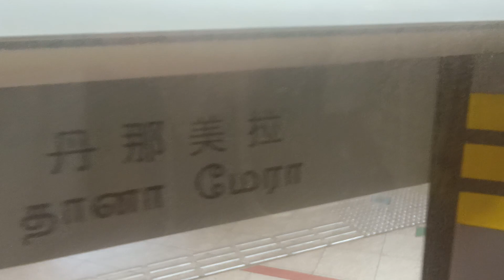SMRT KHI C151 [103/104] (Expo → Tanah Merah)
Date & time filmed: 1 March 2022, 15:09
Towards: Tanah Merah
Train Model: Kawasaki Heavy Industries C151
Train Run: 101
Depot of Origin: Changi Depot
Final Destination Depot: Changi Depot
Carriage filmed at: 2104 A4/B4
AM/PM/Full Day: Full Day Service

Been on CGL for quite a bit now. Run with 521/522 in the morning, but eventually got replaced by 201/202.